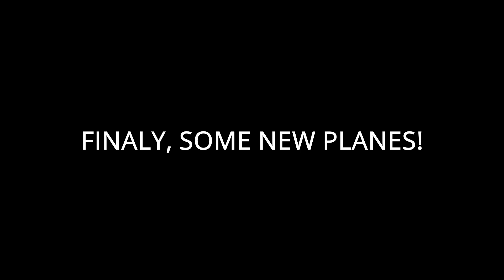New planes in geofs #12 | Grumman E-2C Hawkeye and PC-24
Geofs has finally added some new cc planes after like 2 months!